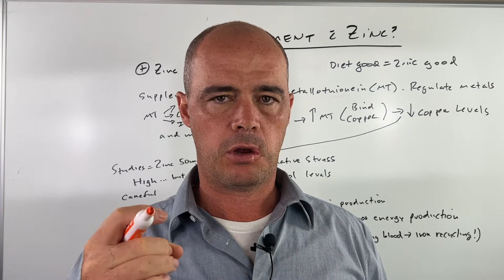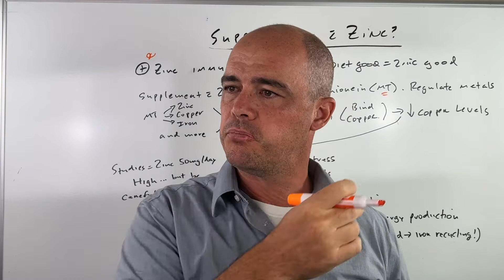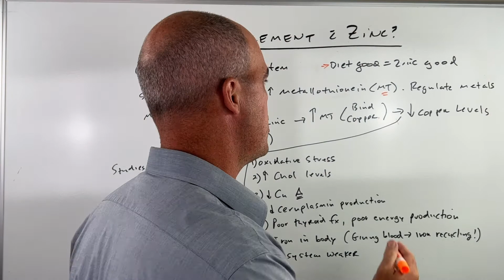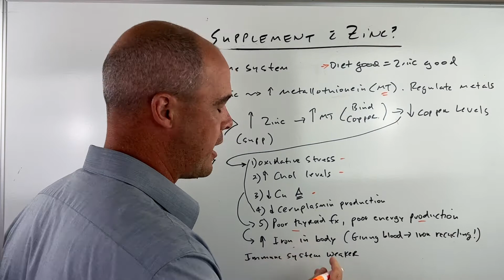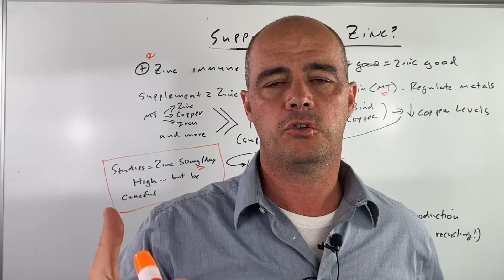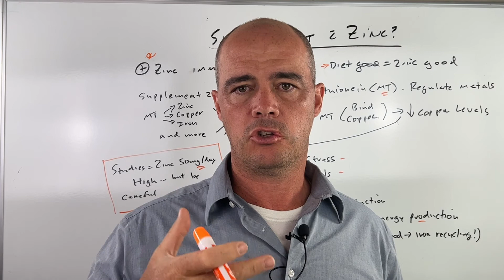How Much Zinc To Cause Side Effects And Toxicity?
Zinc is a popular supplement because it can help your immune system and testosterone production in men. But when you supplement with zinc it can cause side effects and toxicity. In this video I cover what happens in your body when you take extra zinc and at what daily amount studies show can begin to cause problems.